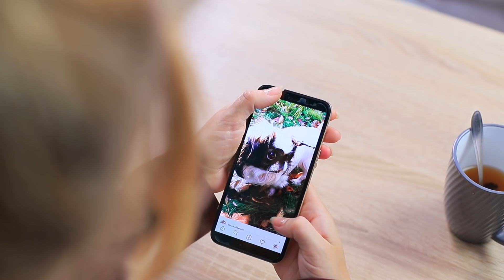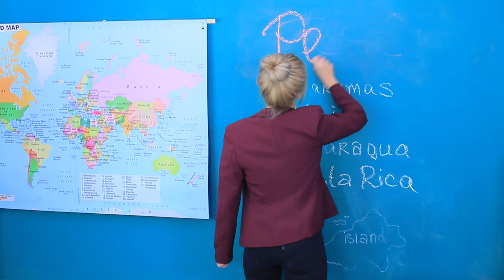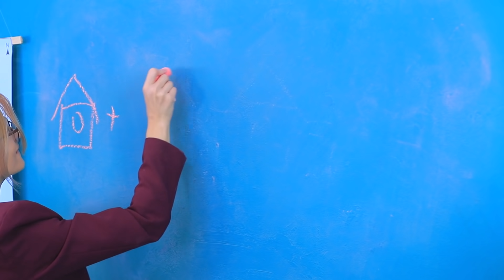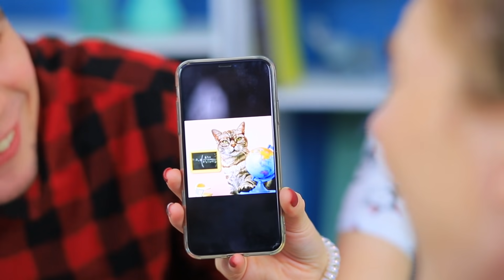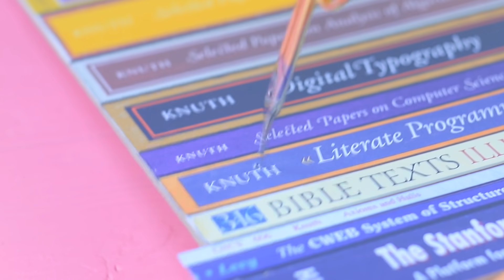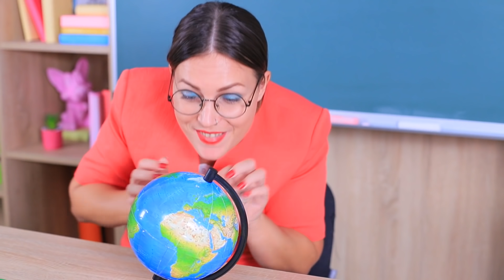Comment Faire Entrer Des Animaux En Classe / 8 Astuces et Farces Amusantes d'Animaux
Jamais Trop Âgée Pour Jouer A La Poupée / 10 Meubles Et Accessoires Barbie DIY Faits A Partir De Vieux Produits De Maquillage
Tu es triste chaque fois que tu vas à l'école et que ton animal préféré reste à la maison ? Il est temps de changer ça ! Comment exactement ? Regarde nos nouvelles idées sur la façon de faire entrer les animaux en classe !

Matériel et outils :
• Sac à dos
• Semi-sphère plastique
• Feutre
• Ciseaux
• Pistolet à colle chaude
• Pompons
• Défonceuse
• Boîte en carton
• Couvercle de boîte en plastique
• Vis
• Maison de hamster
• Compas
• Fil de fer
• Tuyau ondulé
• Velcro
• Papier mousse pailleté
• Verre avec couvercle
• Autocollant
• Poisson
• Étui à crayons dur
• Papier mousse
• Ruban adhésif double face
• Feutre
• Stylos gel
• Règle
• Sciure
• Carton épais
• Image imprimée des dos de livres
• Cage à perroquet
• Cordon
• Boîte à lunch
• Substrat de tarentule
• Boule en plastique
• Carte du monde imprimée
• Support à globe